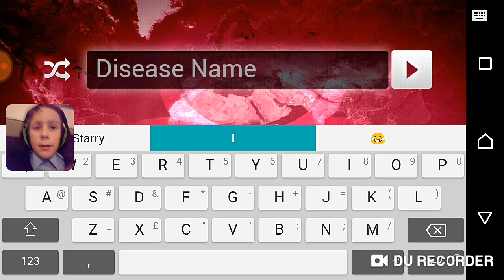Plague Inc infecting rusha